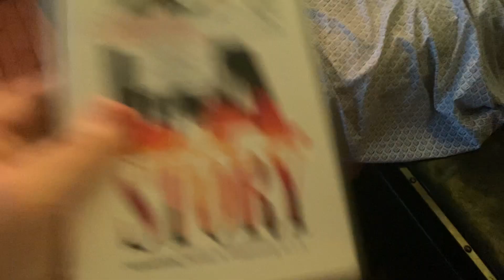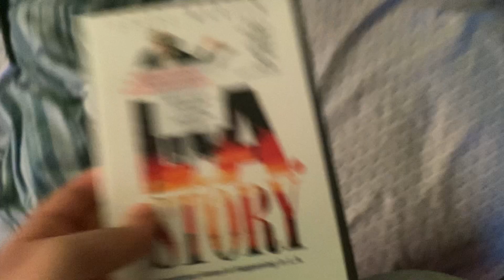Opening to L.A Story 1997 DVD (1999 reprint)